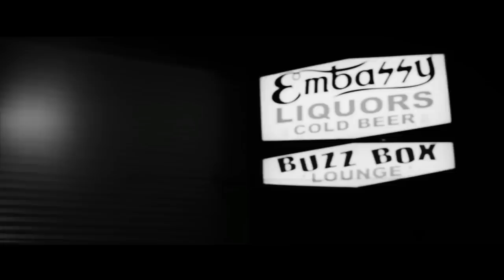2Pac - Hustla's Ambition (ft. Biggie)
✪Originally Mixed + Video Source Of 7dayz

✪This song is remixed by - DJ Galil